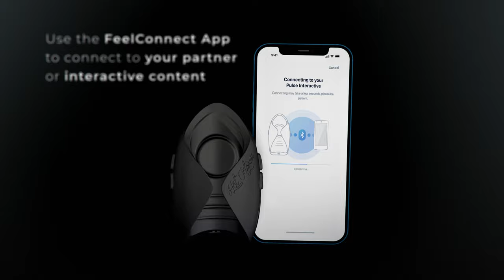Hot Octopuss Pulse Solo Interactive Powered by KIIROO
The Hot Octopuss Pulse Solo Interactive powered by Kiiroo is your gateway to a whole new world of male masturbation. You can find out more about it

The original Pulse Solo Essential was dubbed the world’s first Guybrator™, and now, it is interactive! Hot Octopuss’ multi-award-winning male sex toy can make you cum hands-free, without the need for stroking. Its versatile design means it’s the perfect toy for everyone with a penis.

Play alone and enjoy the many exciting features the Pulse Solo Interactive has to offer. Or connect the Pulse Solo Interactive to one of over 4,000 interactive videos (2D or VR) on a range
of different content platforms. Feel every movement made by your favorite stars, mimicked through the oscillations on Pulse Solo Interactive.

Connect to your partners' devices from anywhere in the world. Feel every movement they make.
Share your pleasure with them through the FeelConnect mobile app, find out more about the app